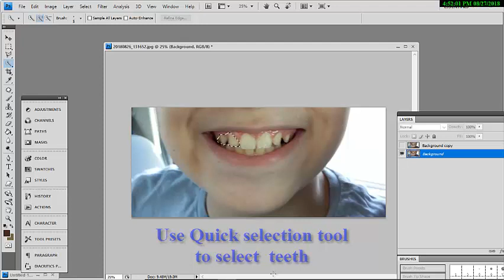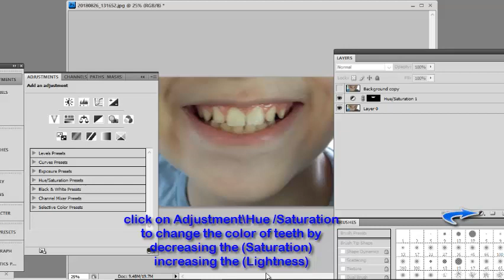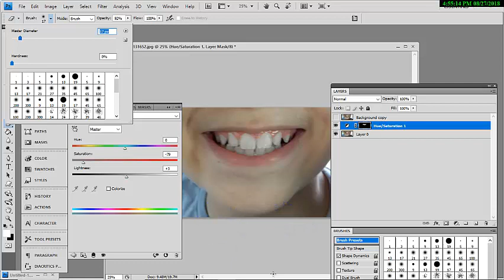How to get white teeth